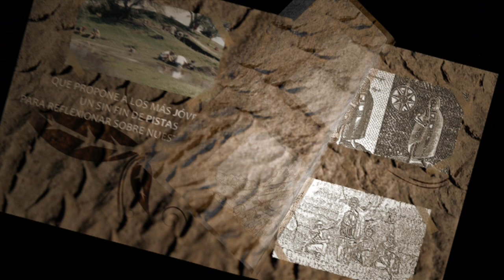Indígenas del Uruguay. De la prehistoria a Salsipuedes de Diego Bracco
Este libro sintetiza lo que se conoce hasta hoy de nuestro misterioso pasado. Pensado para niños y jóvenes, en el que los adultos encontrarán nuevas miradas e información actualizada sobre nuestras raíces.

Textos: Diego Bracco - Edición: Silvia Soler - Diseño Gráfico: Alejandro Olveyra
Video: Alejandro Ferrari, Marmufla Films